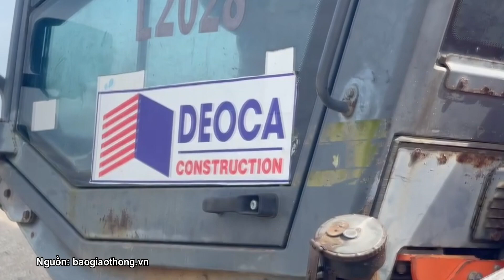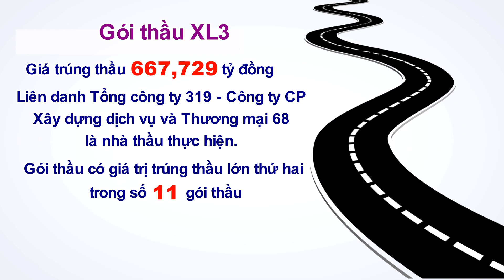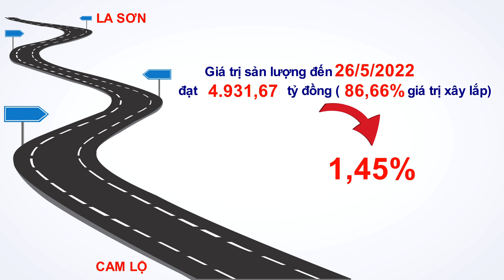CAO TỐC CAM LỘ - LA SƠN: SÁU GÓI THẦU SẼ VỀ ĐÍCH VÀO CUỐI THÁNG 6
Ban Quản lý dự án đường Hồ Chí Minh cho biết, 11 gói thầu xây lắp lớn thuộc Dự án Cao tốc Cam Lộ - La Sơn đều đáp ứng tiến độ điều chỉnh được Bộ Giao thông vận tải chấp thuận.